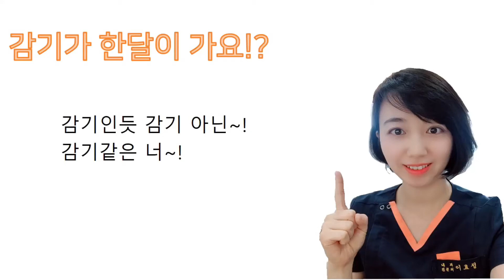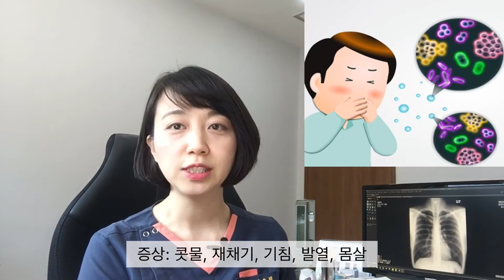감기가 한달이 가요!? By 닥터리리 TV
감기인듯 감기 아닌! 감기가 오래가는 느낌! 왜 그럴까요? 감기 합병증과 감기로 오인할 수 있는 질환을 알려드릴게요!